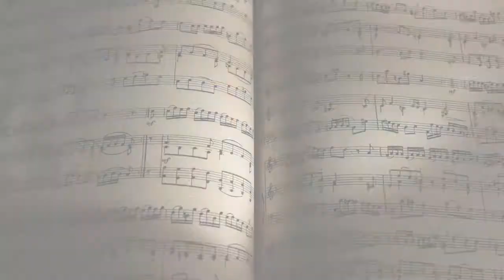TRAILER : Daisy Threshold - C.C. Darcq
À la fin du XIXe siècle, Daisy, jeune orpheline, est envoyée chez des lointains parents, au cœur du Daartmor. Alors que la jeune londonienne essaie de se faire à cette nouvelle vie rigoureuse, elle remarque que le manoir cache bien des secrets. Daisy va percer peu à peu les mystères que recèle le glacial manoir de CorvetFlam pour rencontrer son destin en ce lieu reculé et hostile.

À la croisée des chemins, elle plongera dans cette aventure, où son cœur se réveillera à la lueur de la lune…